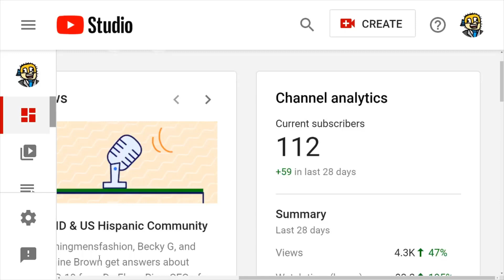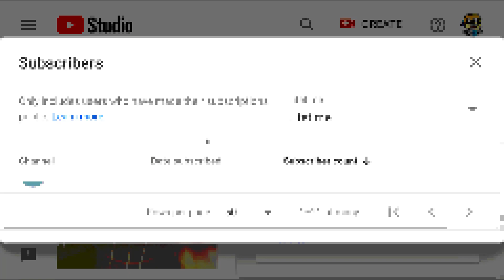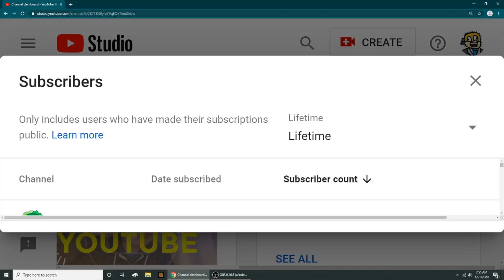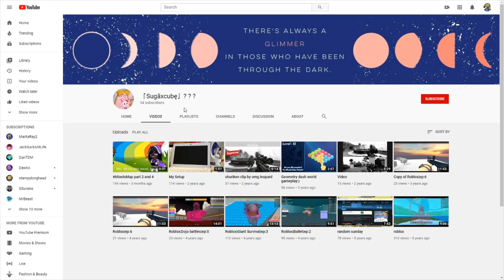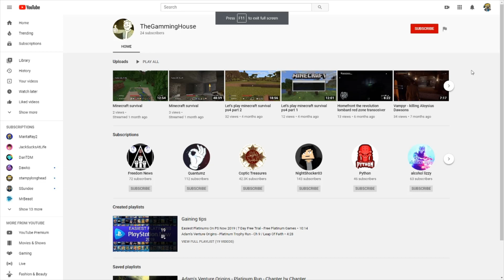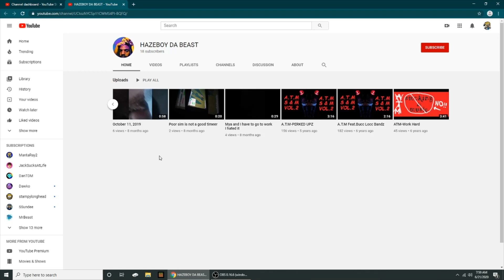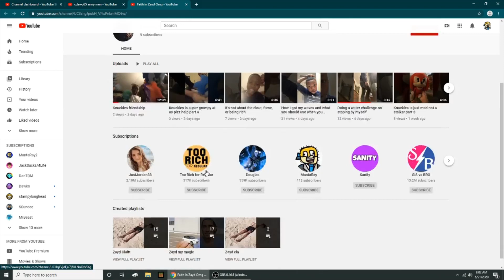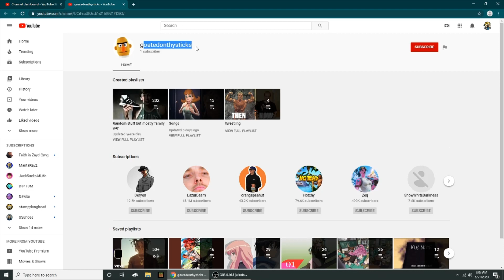Shouting out all of my Subscribers!!! (100 Subscriber Special)